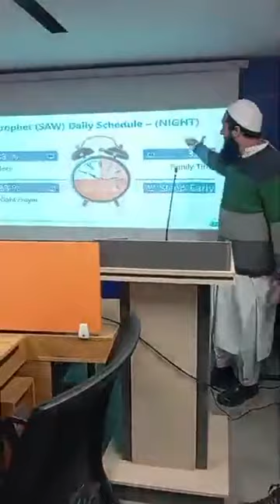Har Insan Kamyaab Nahi Hosakta... | Time Management Series